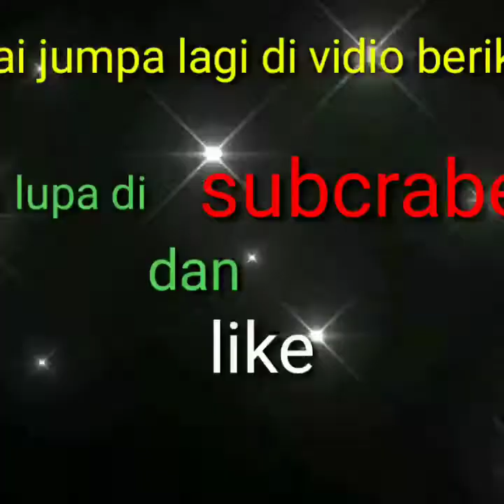PROSES BIKIN URAT SIRIP RBW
semoga video ini bisa bermamfaat,                                  trimakasi, jagan lupa di subcrabe dan bagi yg suka klik  suka, bagi yang tidak suka abaikan saja, salam Ocol Neter